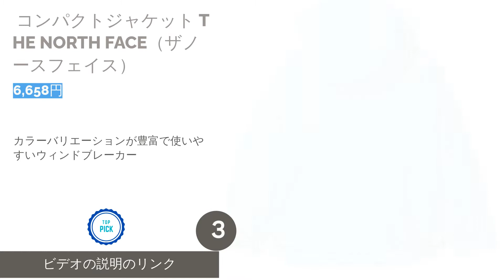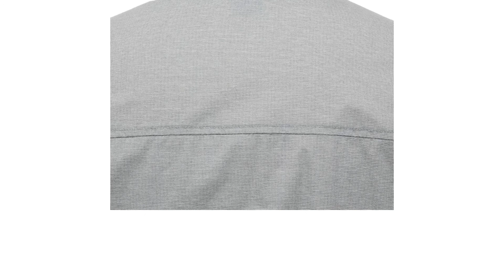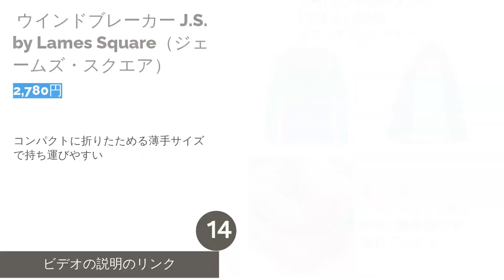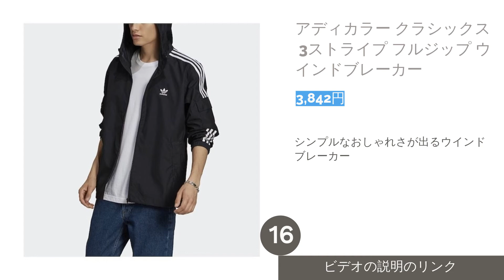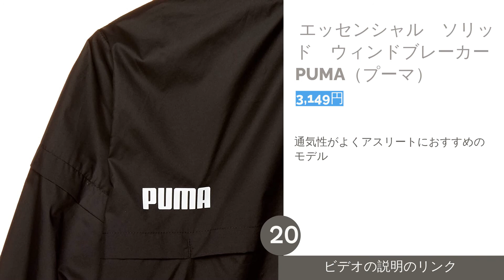ウィンドブレーカーのおすすめ人気ランキング24選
00:00 はじめに
00:36 #1 -  MOVESPORTS ジュニアウィンドブレーカージャケット DESCENTE（デサント） 【4,950円】
01:09 #2 -  ESS ウインドブレーカー上下セット adidas（アディダス） 【3,980円】
01:43 #3 -  コンパクトジャケット THE NORTH FACE（ザノースフェイス） 【6,658円】
02:20 #4 -  ウィンドブレーカー上下セット Champion（チャンピオン） 【7,780円】
02:50 #5 -  トラック　スーツ NIKE（ナイキ） 【6,500円】
03:21 #6 -  ウインドブレーカー　ピステ UMBRO（アンブロ） 【3,851円】
03:49 #7 -  ウインドブレーカー PUMA（プーマ） 【5,030円】
04:19 #8 -  ウインドブレーカー GERRY 【2,990円】
04:44 #9 -  マウンテンソフトシェルフーディ THE NORTH FACE（ザノースフェイス） 【11,562円】
05:21 #10 -  トレーニングウェア　NーXT MIZUNO（ミズノ） 【7,084円】
05:48 #11 -  アーサー軽量防風ジャケットウインドブレーカー Mont-bell（モンベル） 【26,000円】
06:20 #12 -  ウィンドブレーカー YONEX（ヨネックス） 【3,990円】
06:52 #13 -  リバプール　オールウェザー　ライト　ジャケット NIKE（ナイキ） 【13,200円】
07:23 #14 -  ウインドブレーカー J.S.by Lames Square（ジェームズ・スクエア） 【2,780円】
07:56 #15 -  トレーニング　UAスポーツスタイル　ウインドブレーカー UNDER ARMOUR（アンダーアーマー） 【6,197円】
08:28 #16 - アディカラー クラシックス 3ストライプ フルジップ ウインドブレーカー 【3,842円】
08:58 #17 -  スポーツスタイルオプティクスウィンドブレーカー new balance（ニューバランス） 【6,600円】
09:28 #18 -  ウインドブレーカー adidas（アディダス） 【4,990円】
09:55 #19 -  LIMO ストレッチクロスフーディ asics（アシックス） 【5,500円】
10:27 #20 -  エッセンシャル　ソリッド　ウィンドブレーカー PUMA（プーマ） 【3,149円】
10:58 #21 -  ウインドブレーカー　上下 DESCENTE（デサント） 【10,890円】
11:27 #22 -  ウインドブレーカー　上下 MIZUNO（ミズノ） 【14,872円】
11:58 #23 -  ウインドブレーカー SUNDAY ROSE（サンデーローズ） 【2,480円】
12:33 #24 -  キレイフィット オールオーバー プリント ウィンドブレーカー Reebok（リーボック） 【4,915円】
13:03 エンディング

ランニングやアウトドアに最適なウィンドブレーカーは、ナイキやアディダス、ミズノといった人気メーカーが様々な商品を販売しているので、何を選べば良いか悩んでいる方も多いでしょう。そこで今回は、おすすめのウィンドブレーカーをレディース・メンズ・キッズ別にランキング形式で紹介します。デザイン性に優れたおしゃれなものや上下セットも紹介しているので、ぜひチェックしてみてください。